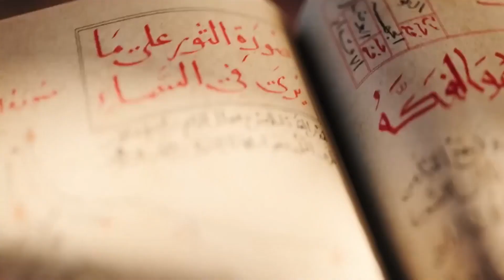NEWS PSVR2 State Of Play, Gorn, Wanderer and more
this is my 11 news video with ton of news check it out

intro/outro song:
Band: Outbreak